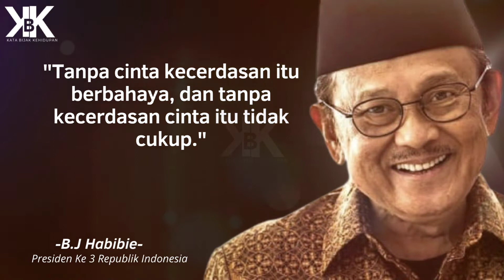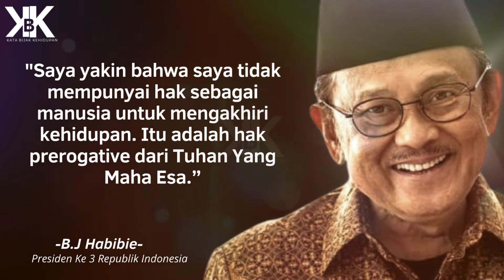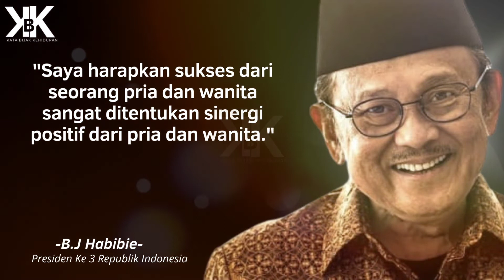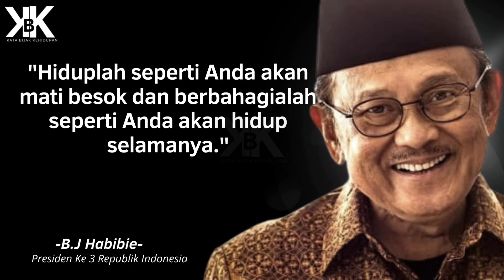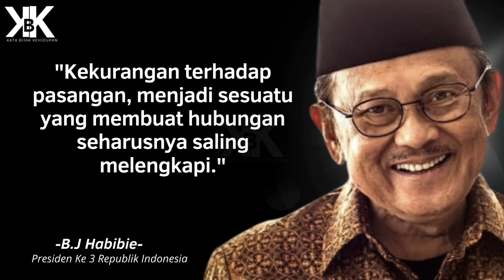Kata Bijak Quotes Motivasi Inspirasi Kehidupan Seorang Presiden Ke 3 RI | Kata Bijak B.J Habibie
Video tentang kata bijak, quotes motivasi, inspirasi kehidupan, kata kata bijak, kutipan bijak.
Kumpulan kata ini adalah kutipan terbaik dari berbagai sumber. Harapan kami kata bijak dan quotes motivasi ini akan memberikan inspirasi kehidupan yang baik bagi anda. Serta bisa menjadi renungan dalam mengarungi kehidupan. Karena bijak adalah pilihan, mari tentukan pilihan untuk menjadi bijak setiap hari.

Semoga bermanfaat dan terimakasih untuk telah menonton video yang ini dan yang lain. Harapan kami anda menikmati kata bijak quotes motivasi dan inspirasi kehidupan dalam video ini.

Mari kita bertegur sapa di kolom komentar sungguh kebahagiaan tersendiri bagi kami untuk bisa mengenal anda.